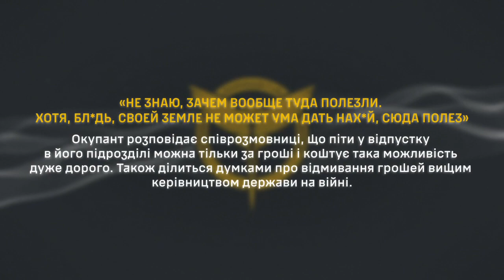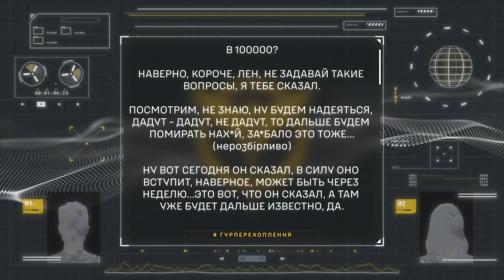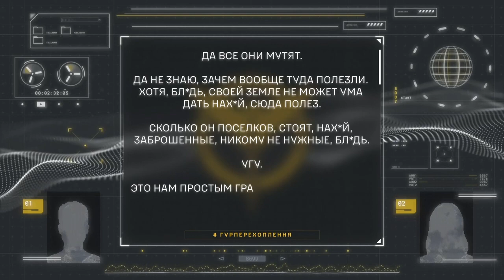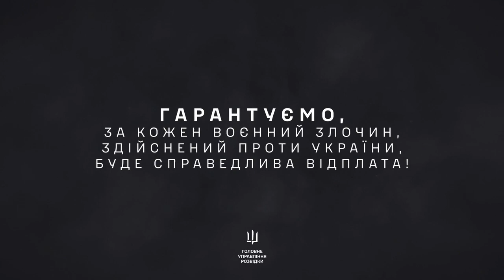Окупант розповідає про відмивання грошей вищим керівництвом росармії на війні